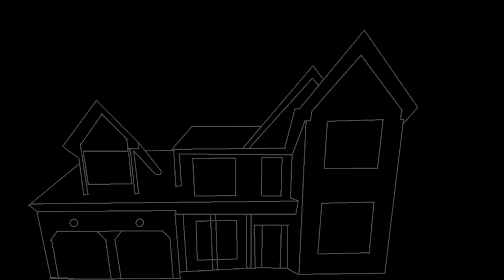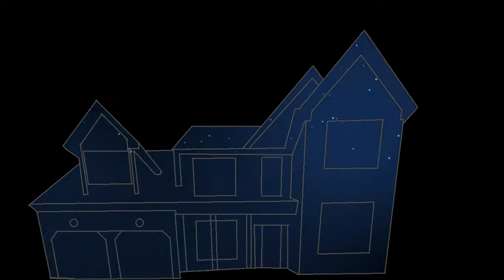Davern Christmas Projection Mapping 2015 - How the Grinch Stole Christmas/Where are you Christmas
My First year doing 3D Projection Mapping on the front of our house for Christmas. Traced the house with Microsoft Paint, edited the video in Premiere Pro, and will project using an Epson EMP535W Powerlite LCD Projector w/3400 lumens. Also built a waterproof projection box with built in exhaust fan, waterproof speakers, amplifier and FM broadcaster.